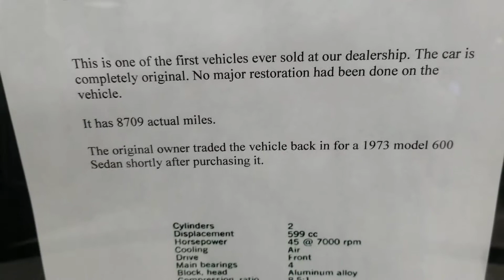1972 Honda Civic (600 Sedan)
Take a look at this tiny little 72 Honda Civic.